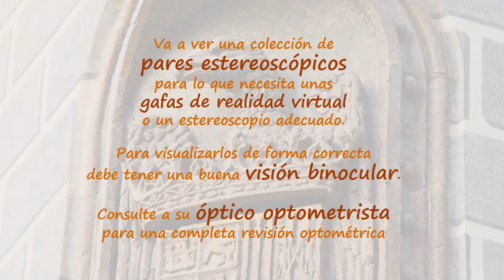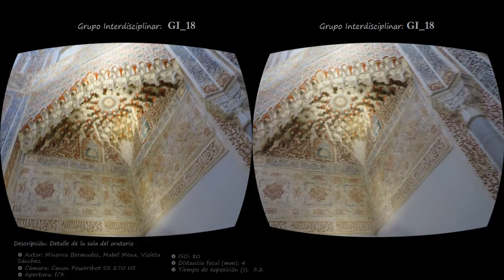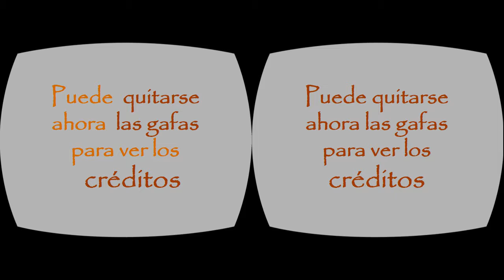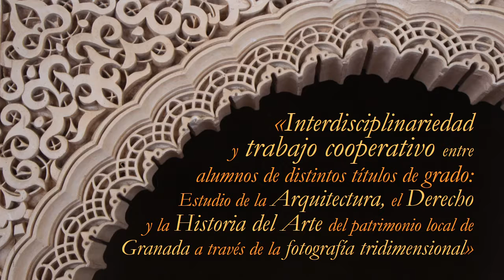Pares estereoscópicos PID_UGR_15-39. GI_18 Palacio de la Madraza. Granada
Referencia:
Castro Torres, J.J.; Silva Alba, A. Pares estereoscópicos del Palacio de la Madraza de Granada. Grupo interdisciplinar GI_18. Granada: Universidad de Granada, 2018

Colección de pares estereoscópicos de la visita del grupo interdisciplinar de alumnos GI_18 al Palacio de la Madraza de Granada (España). Este reportaje de fotografías estereoscópicas corresponde a una serie de colecciones de pares estereoscópicos de diferentes visitas a monumentos y conjuntos histórico-artísticos de la ciudad de Granada. La actividad está enmarcada dentro del Proyecto de Innovación Docente de título “INTERDISCIPLINARIEDAD Y TRABAJO COOPERATIVO EN LOS NUEVOS TÍTULOS DE GRADO: EL ESTUDIO DE LA ARQUITECTURA, EL DERECHO Y LA HISTORIA DEL ARTE DEL PATRIMONIO LOCAL DE GRANADA A TRAVÉS DE LA FOTOGRAFÍA TRIDIMENSIONAL”, de código 15-39, concedido en la convocatoria del Programa de Innovación y Buenas Prácticas Docentes 2015 de la Universidad de Granada.

El archivo original está disponible para su descarga libre y gratuita en el Repositorio Institucional de la Universidad de Granada, en el siguiente enlace: